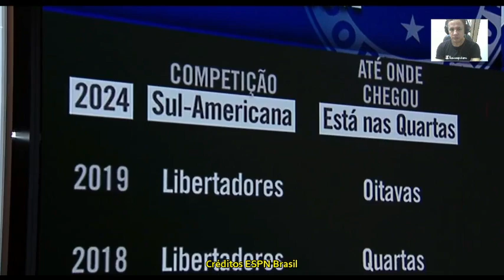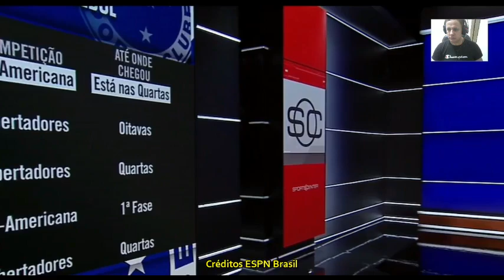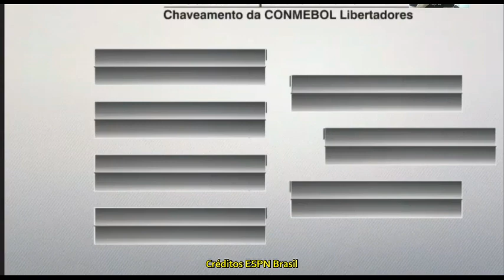O futebol brasileiro era só Rio/SP graças ao Cruzeiro esse cenário mudou Análise do jogo com Boca.